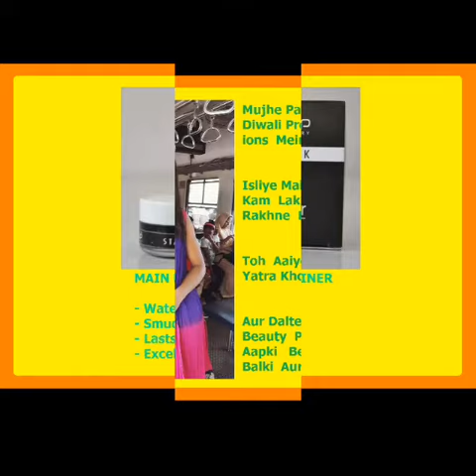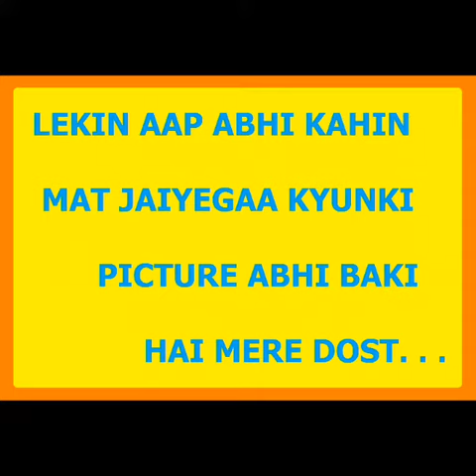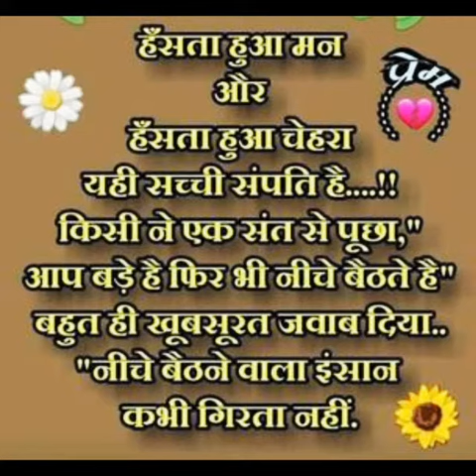DIWALI KE DEEP, LAYE KHUSHIYON KE GEET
This is an exclusive Diwali Offering by me & my best friend & idol Deepali. Go through it to discover our bonding & understanding. Once again happy Diwali to Everyone from both of us.